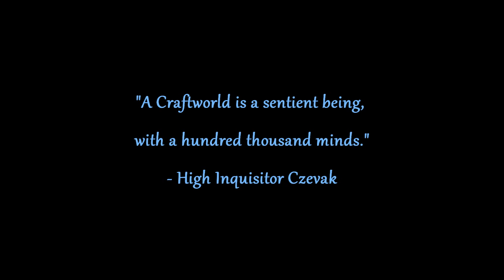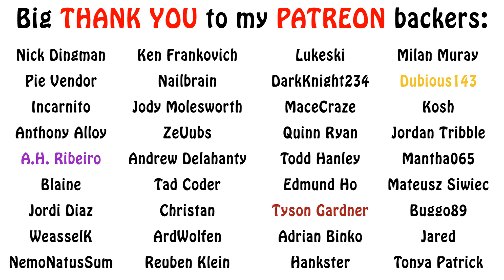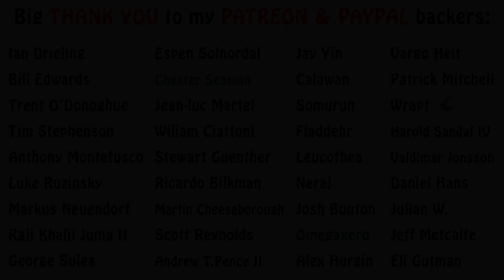Warhammer 40k Lore - What is a Craftworld?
In this episode on Eldar lore, I finally get around to explaining what a Craftworld actually is. Enjoy!!!